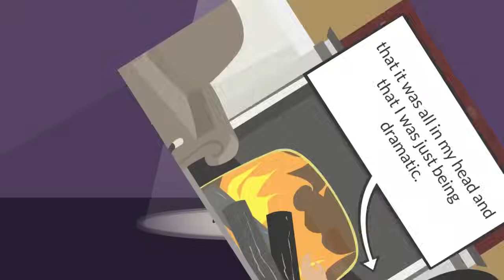My mother-in-law destroyed my wedding dress because she thinks I am a freeloader ( compilation )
Watch this animated story of how my mother in law destroyed my wedding dress.